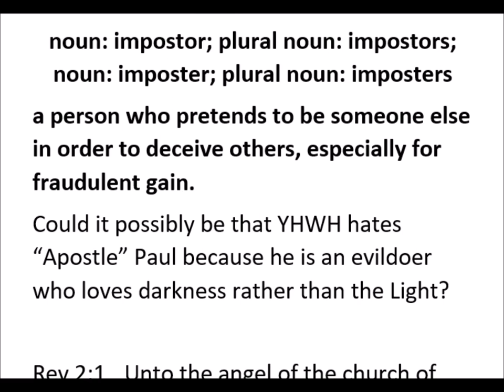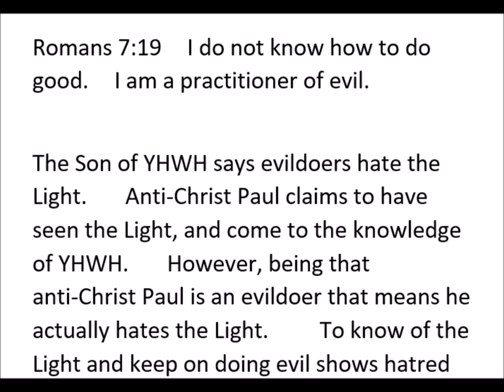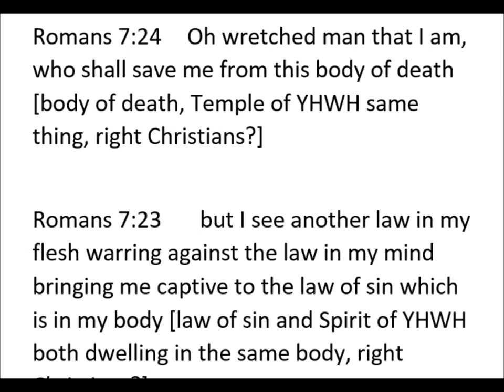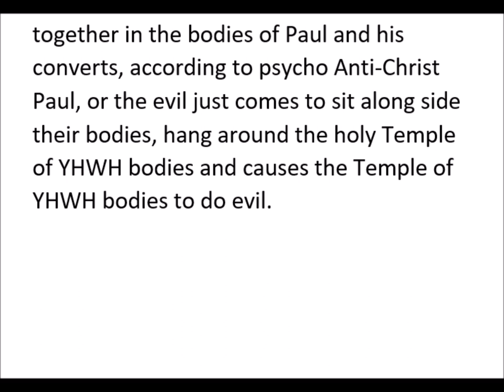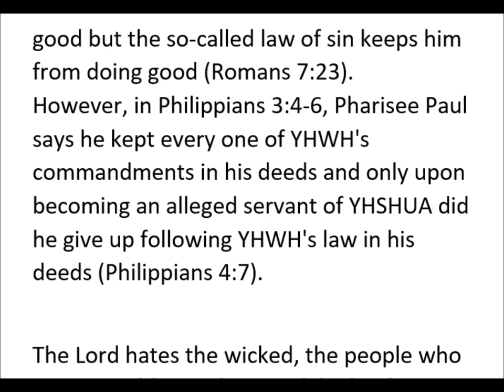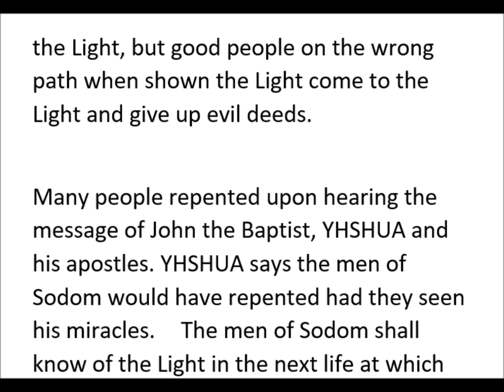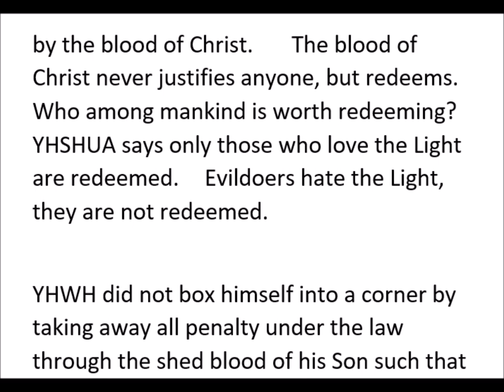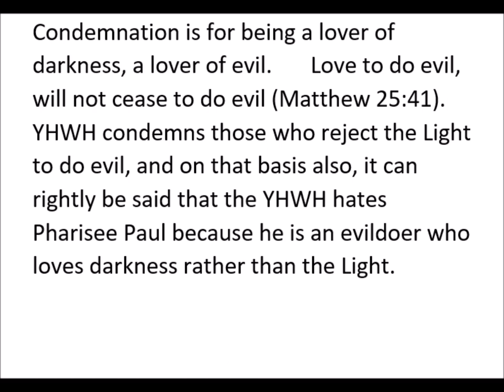Paul, Impostor or Apostle ? Part 1